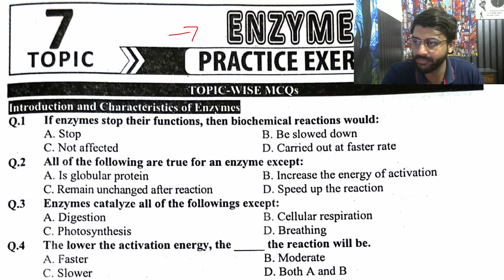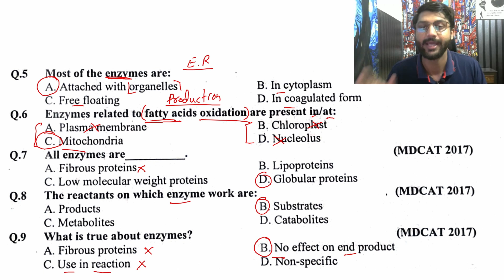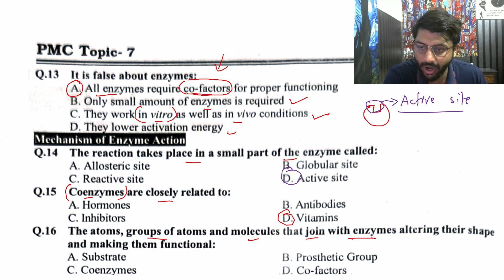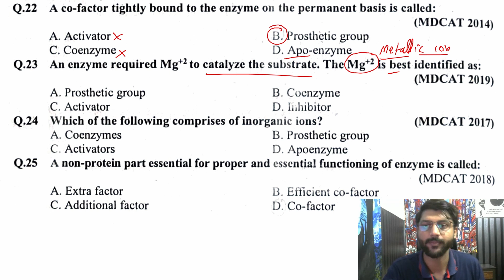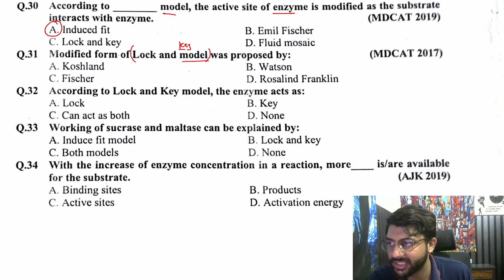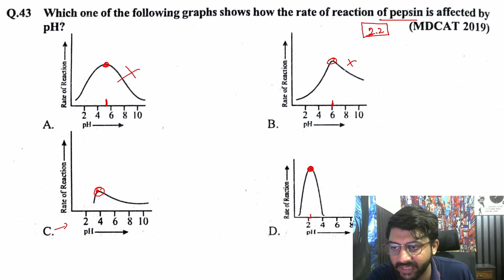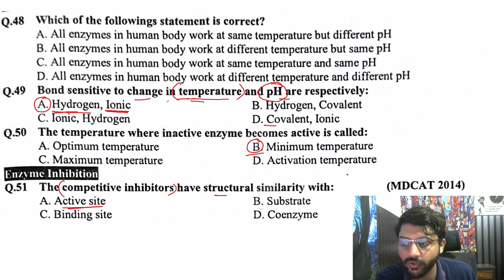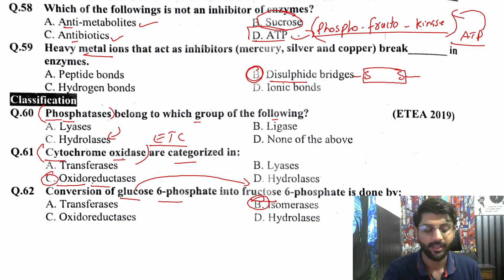Enzymes | KIPS Academy MDCAT MCQs Practice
in this video, I have explained the  chapter Enzymes according to pmc MDCAT syllabus. Do leave a comment about any suggestions that you might have for me.
Also come hang out with me on following socials to stay up-to-date with my future uploads.